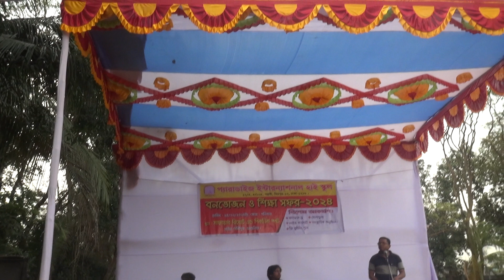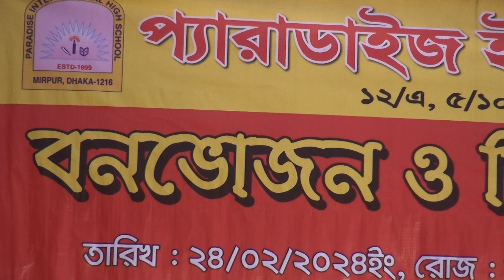বিজয় অর্জন করায় উল্লাসে মেতে উঠেছে বাংলাদেশ